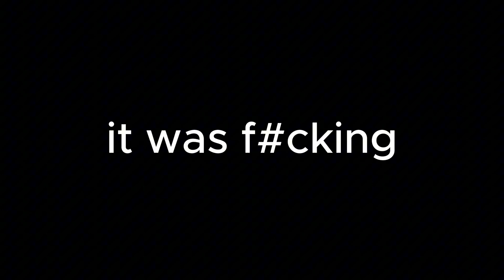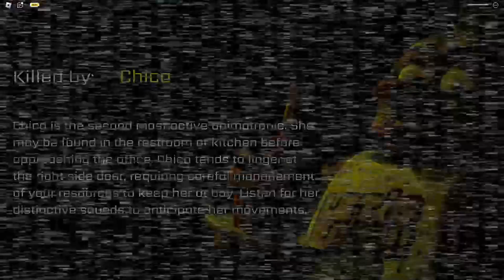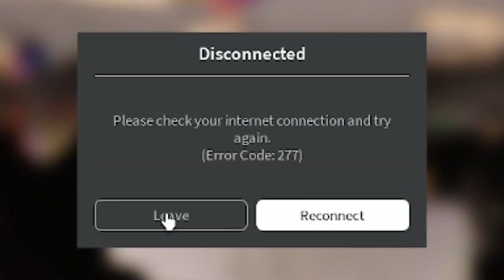Fnaf coop is way too funny with friends!!│FNAF COOP FUNNY MOMENTS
tell me what u wanna see next!!!